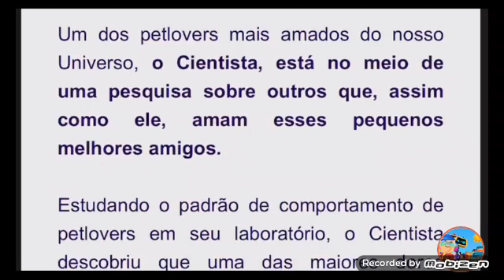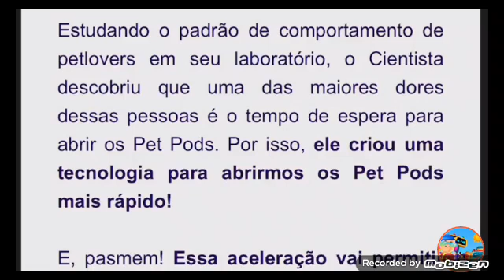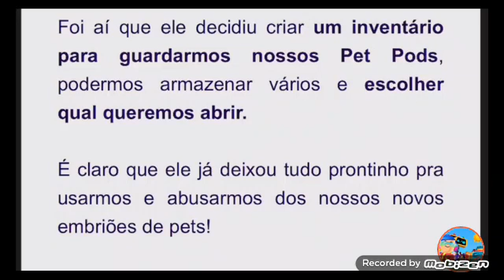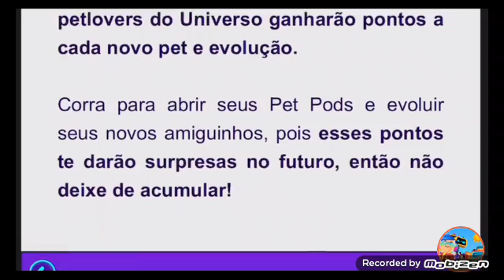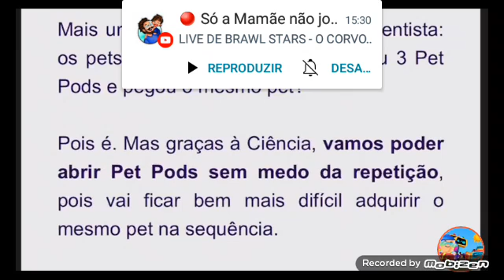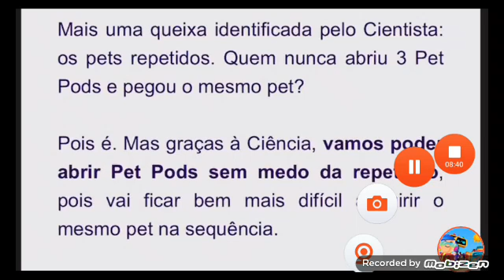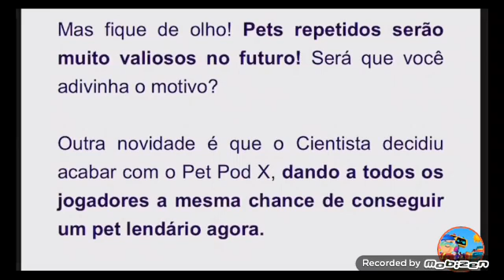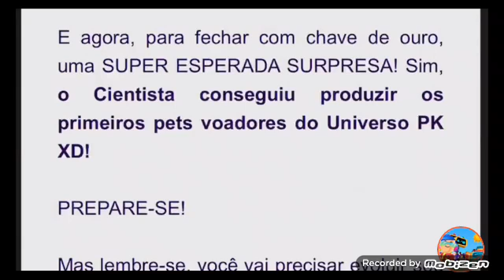SPOILE DO NOVOS PETS PÁSSAROS NO PKXD E NOVIDADES NO PET POD